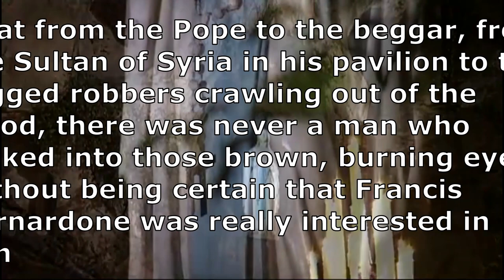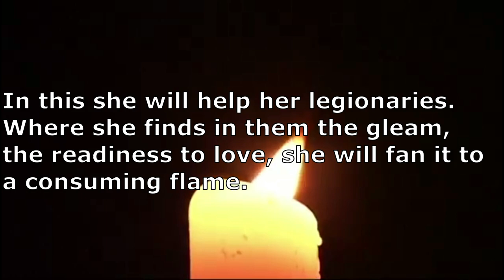G. K. CHESTERTON: How to LOVE others like St. FRANCIS of ASSISI, and to lead THEM to CHRIST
G. K Chesterton outlines the love that filled the heart of St. Francis. is it possible to love others like he did? Yes, for Frank Duff explains, we can see Christ in others, and that Mary will help us to do this. To love the mystical body as she loved the actual body.